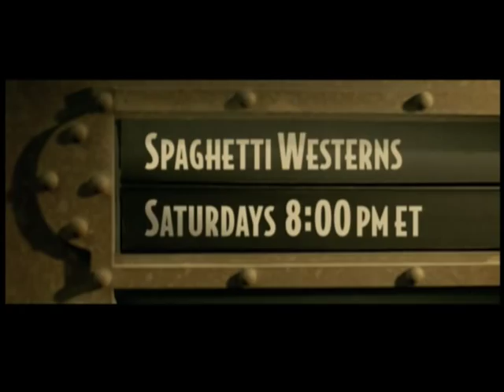Turner Classic Movies: Spaghetti Westerns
Robbie Robertson narrates this "This Month" promo for TCM successfully combining films of W.C. Fields, director Michael Curtiz, and the Spaghetti Western film genre. Edited by Michael Koepenick at Guillotine Post.